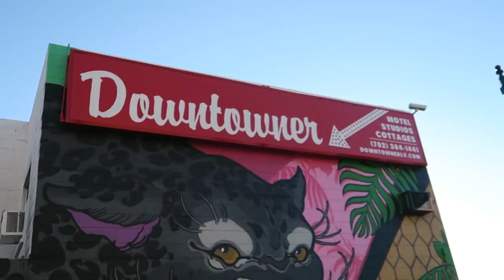Walking Ogden Ave Downtown Las Vegas Early Morning Vlog 2018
📦Mailtime Address
8020 S. Rainbow Blvd. #100-228